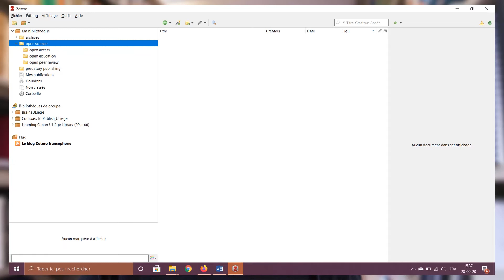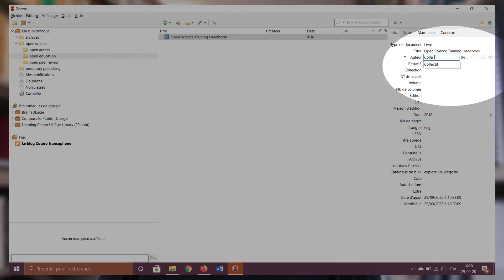Zotero #3 Sauver des références en naviguant sur internet